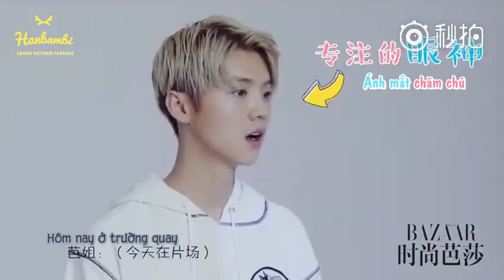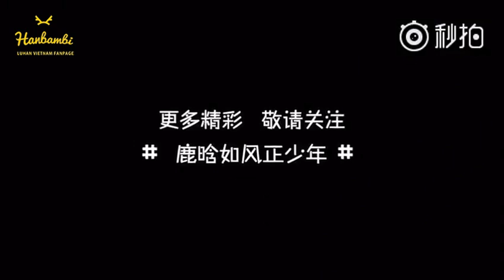[Vietsub] 170420 Harper's Bazaar - Celebrating LuHan's Birthday